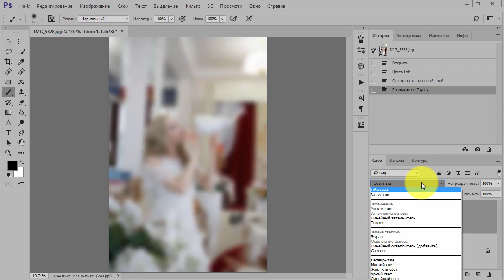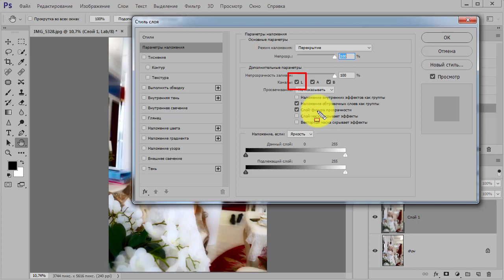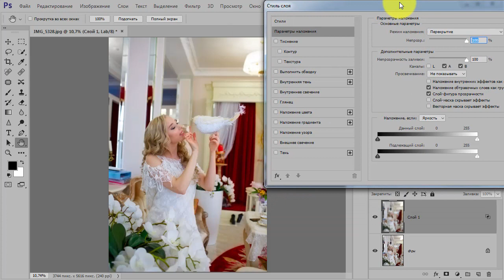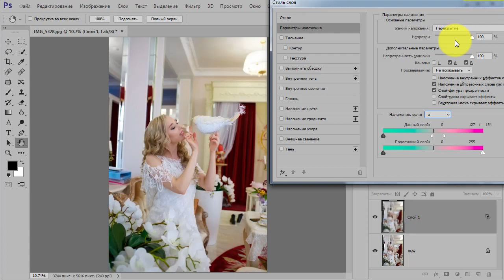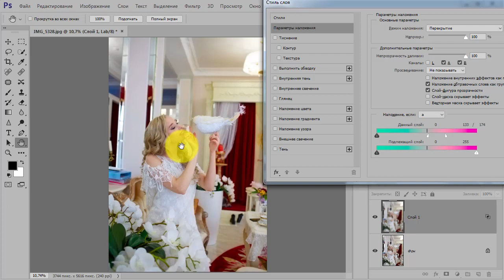Как сделать красивую картинку в фотошопе | Как исправить цвет на фото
Доброго времени суток! На связи Накрошаев Олег и сайт PhotoshopSunduchok. В этом уроке мы с вами поработаем вот с такой фотографией и сделаем ее более яркой, привлекательной, насыщенной, то есть, сделаем более интересной.
Я вам покажу очень простой, но эффективный способ. Мы с вами будем работать в цветовой модели «Lab». Как известно цветовое пространство «Lab» является самым мощным цветовым пространством Photoshop, где мы можем с вами очень просто и легко увеличить яркость всех красок.
Итак, перейдем к уроку. Переведем нашу фотографию в режим «Lab» - «Изображение»-«Режим»-«Lab». Создадим дубликат слоя, нажмем сочетание клавиш «CTRL+J» и размоем верхний слой – «Фильтр»-«Размытие»-«Размытие по Гауссу» и поставим довольно большой радиус, примерно, около 60 пикселей, так, чтобы изображение размылось, но в тоже время, мы с вами видели контуры. Нажмем OK. И теперь режим наложения для этого слоя мы с вами установим на «Перекрытия» или «Мягкий свет». Режимы наложения в «Lab» работают несколько по-другому, чем в цветовом пространстве «RGB».
Итак, давайте, посмотрим «Мягкий свет» и посмотрим «Перекрытие». Давайте, поставим «Перекрытие». Вот такая фотография у нас была, вот такую интересную фотографию мы с вами получили. Посмотрите, как поднялась яркость всех цветов, фотография стала такой мягкой, насыщенной, приятной. Единственное, что мне не нравится, у нас произошло слишком сильное затемнение. К примеру, вот здесь на волосах, на цветах вот здесь и в некоторых других местах. Давайте, устраним эту проблему. Для этого я два раза левой клавиши мыши щелкаю по свободному полю «Слоя 1», открывается большое окошечко «Стиль слоя» и мы с вами здесь снимем флажок «L». Вот этот флажок. Этот флажок отвечает за то, что режим наложения действует и на канал «L», то есть, на канал «Яркость». Я хочу убрать лишние затемнения, поэтому, я просто-напросто снимаю этот флажок. Давайте, посмотрим. Сниму флажок «Просмотр». Вот так было, вот так стало. Посмотрите, как у нас всё замечательно. Нажмем OK и проверим, что у нас получилось. Вот такая фотография была, вот такую фотографию мы с вами получили. Посмотрите, какая была у девушки кожа. Она была очень бледная. После нашей работы она получила приятный, вот такой вот, розовый оттенок кожи, который и должен быть у девушки